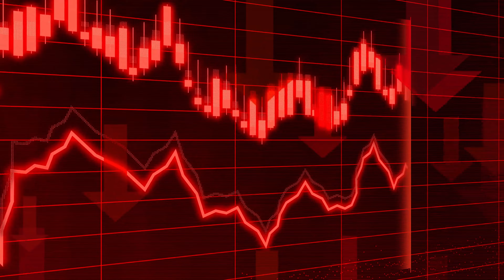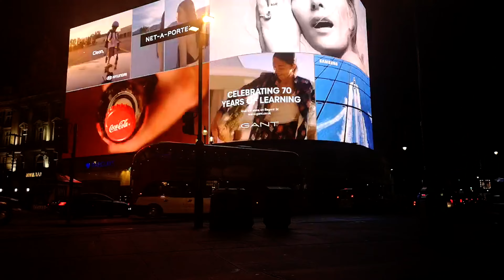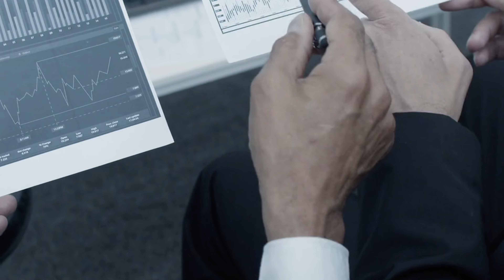Varun Bhutani: Demystifying AI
Varun Bhutani, with over 16 years of experience across industries and an alumnus of institutions including IIT Varanasi, IIM Calcutta, and MIT Sloan School of Management, is here to cut through the noise and help you understand understand The REAL Impact of AI on your career, business, and even your commute!

And you don't need a math or a technical background to understand concepts on this channel.

This channel is for EVERYONE!  Whether you're a student, a professional, or just curious about the future, we'll break down the complex world of AI into easy-to-understand pieces.

Is it all hype or all hope?  You decide!

Let's explore AI together: Hype or Hope? You decide!

00:00 Select your Sub Title language
00:11 Why should you listen to this playlist?
00:26 Varun's intro - work experience
01:33 IIT Varanasi, IIM Calcutta, MIT Sloan School of Management
02:03 What will you learn in this playlist?